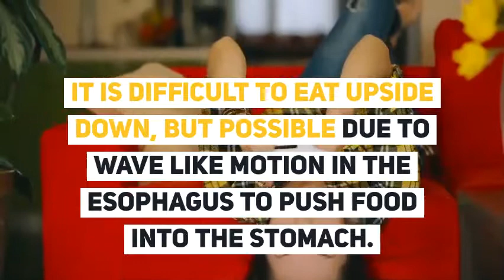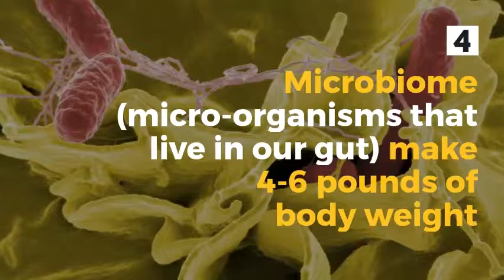7 Amazing facts about the gut. My personal fav is #3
The gut is a highly intelligent organ that can operate even without input from the brain. Listed are 7 amazing facts about gut that you may not know about.